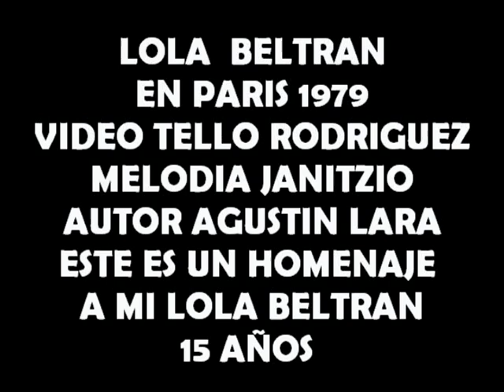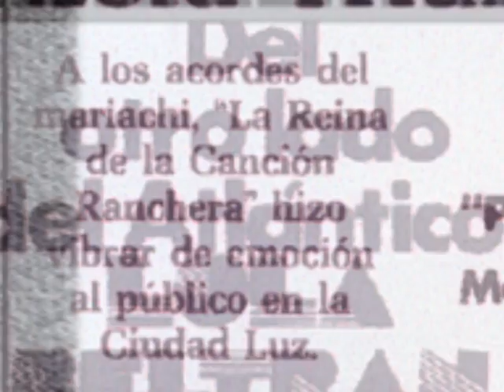LOLA BELTRAN EN OLIMPIA DE PARIS 1979 CANCION JANITZIO AUTOR AGUSTIN LARA VIDEO TELLO RODRIGUEZ